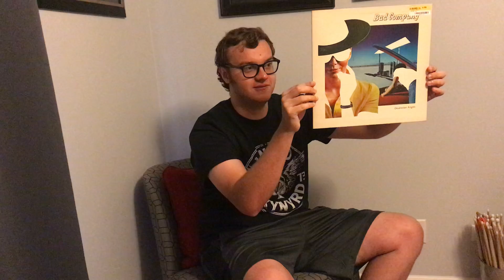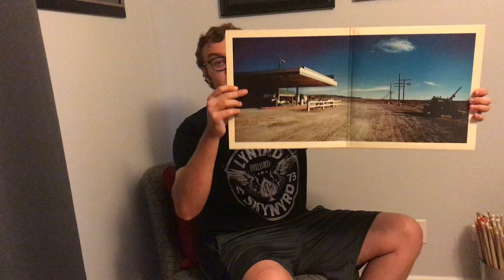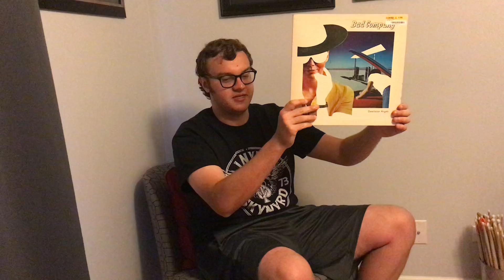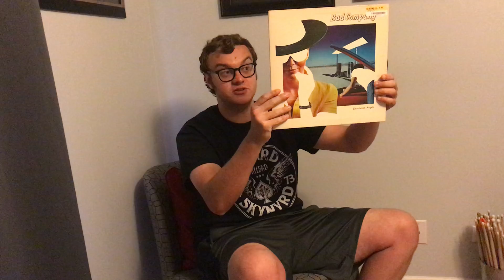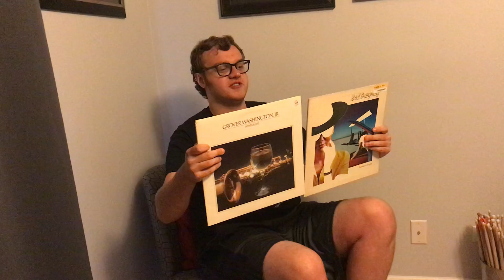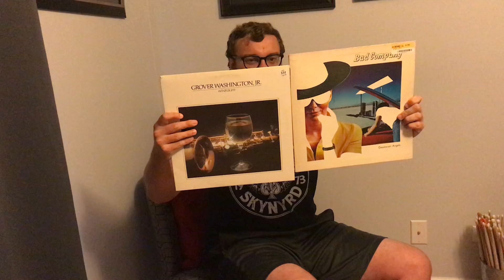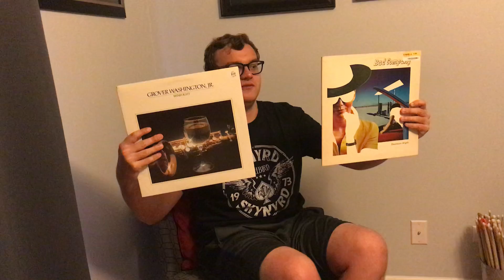Album Battle: Bad Company Vs. Grover Washington Jr.